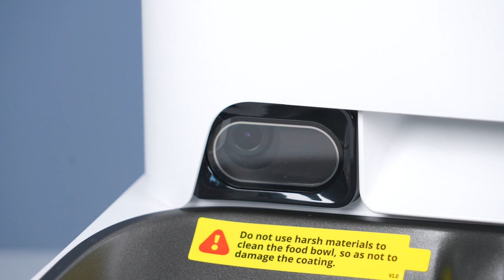EVCİL HAYVANLARINIZ GÜVENDE | Petkit Yumshare İnceleme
Evde olmadığınız zamanlarda, sevimli dostunuzun mamayı yiyip yemediğini takip edin. Bu teknoloji ile hem bu cihaz hem de mam kabını görebilirsiniz, ayrıca evcil hayvanınızın güzel ve sevimli hallerini yakalar, kendinize anılar oluşturabilirsiniz.
Aklı başında gözler, Ta'nın her hareketini sizin için kaydediyor.
140° geniş açılı lens, yavrunun özel mama yeme pozisyonu, her beslenme anını video kaydeder, gerçekten çok huzur verici.
24 saatlik canlı yayın, dostunuzu düşündüğünüzde çağırın, bir yemek ekleyin, mutluluğu seninle ve dostunuz ile yaşayın.